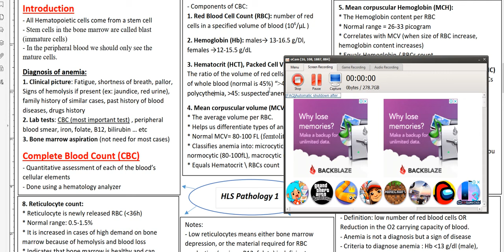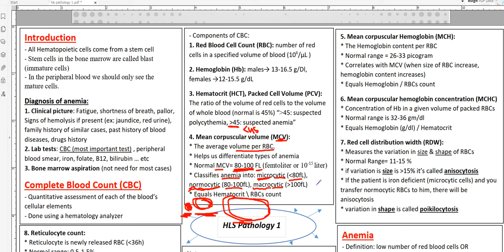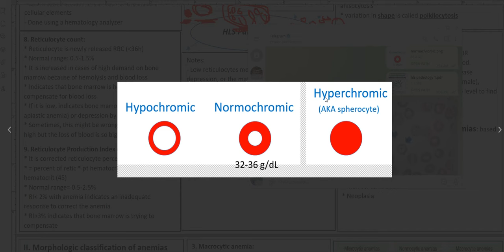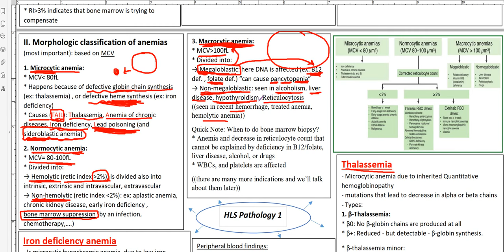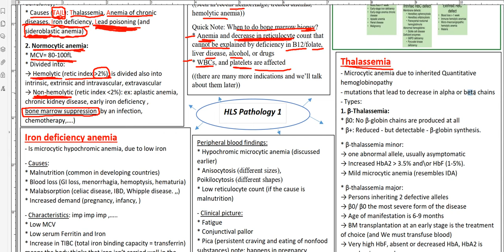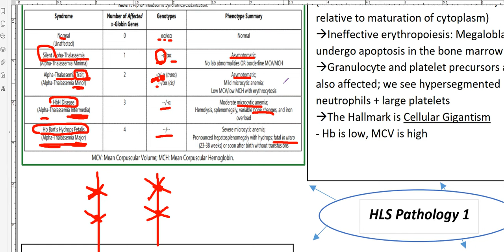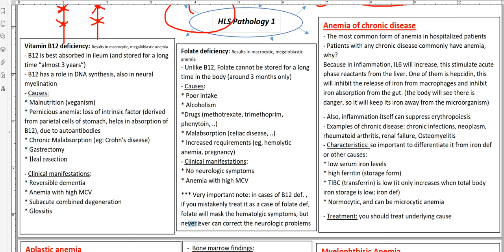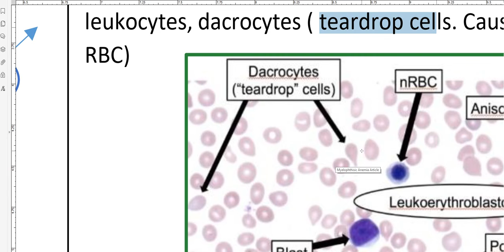HLS Pathology 1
Dr. Mohammad Shatnawi